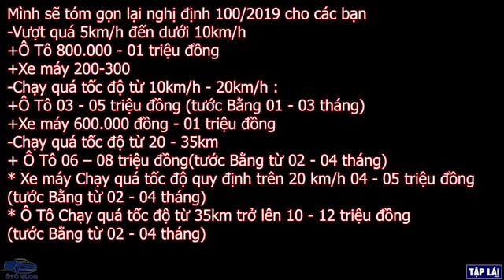Quy định mới năm 2020: Ô tô, xe máy chạy quá tốc độ bị phạt bao nhiêu tiền ?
Xe ô tô chạy quá tốc độ thì mức phạt được quy định như thế nào? Người lái xe có bị tước bằng lái không ? Thời hạn giam giữ xe là bao lâu? và các vấn đề pháp lý liên quan đến lỗi chạy quá tốc độ sẽ được luật sư tư vấn và giải đáp cụ thể:

1. Mức phạt khi xe ô tô, xe máy chạy quá tốc độ ?
Thưa luật sư, cho em hỏi: Xin cho biết về các biển cấm vượt quá tốc độ, hạn chế tốc độ, ưu tiên tốc độ tối thiểu hoặc tối đa ? Chạy vượt quá tốc độ hoặc dưới tốc độ tối thiểu thì bị phạt như thế nào ? Và có bị tước quyền sử dụng bằng lái xe của em không ?
Luật sư tư vấn:

Chính phủ đã ban hành Nghị định 100/2019/NĐ-CP quy định về xử phạt vi phạm hành chính trong lĩnh vực giao thông đường bộ và đường sắt và chính thức có hiệu lực từ ngày 01/01/2020. Đây là một trong những văn bản pháp lý quan trọng nhất hướng dẫn luật giao thông đường bộ, đối chiếu vào những quy định tại nghị định này, công an giao thông sẽ ra quyết định xử phạt vi phạm hành chính với người vi phạm giao thông.

Như vậy, nếu trên một đoạn đường có biển cắm hạn chế tốc độ thì người tham gia giao thông (đi xe máy hoặc ô tô...) phải tuân thủ quy định của biển này. Giới thiệu một số biển hạn chế tốc độ thông dụng sau:

- Quy định về biển báo tốc độ

Căn cứ biển hạn chế tốc độ trên (Cấm vượt quá tốc độ) thì có thể thấy rằng: Ô tô, xe khách, xe tải chỉ được chạy tối đa 50 km/giờ; Xe máy, mô tô, xe ba bánh chỉ được chạy tối đa 40 km/giờ. Nếu các phương tiện trên chạy vượt quá tốc độ này thì bị coi là vi phạm lỗi tốc độ theo nghị định 100/2019/NĐ-CP.

Ngoài ra trong khu dân cư khi nhìn thấy biển hiểu trên, mọi vương tiên tham gia giao thông không được chạy vượt quá 50 km/giờ. Nếu quá tốc độ tối đa ngày, người tham gia giao thông cung bị xử lý lỗi vượt quá tốc độ.

- Chạy thấp hơn tốc độ cho phép có bị phạt

Lưu ý: Khi gặp biển dạng này thì người điều khiển phương tiên cũng phải đảm bảo tốc độ nằm trong khoảng cho phép từ 60 đến 100 Km/giờ nếu vượt quá hoặc chạy dưới tốc độ cho phép cũng bị xử phạt vi phạm hành chính theo điểm b, khoản 2, điều 5 nghị định 100/2019/NĐ-CP

"2. Phạt tiền từ 400.000 đồng đến 600.000 đồng đối với người điều khiển xe thực hiện một trong các hành vi vi phạm sau đây:
b) Điều khiển xe chạy tốc độ thấp hơn các xe khác đi cùng chiều mà không đi về bên phải phần đường xe chạy, trừ trường hợp các xe khác đi cùng chiều chạy quá tốc độ quy định;
Như vậy, đường có phân các làn đường ưu tiên từ tốc độ cao đến tốc độ thấp hơn khi đi trên làn đường đó phải tuân thủ tốc độ ưu tiên, nếu không phải đi sang làn đường khác (bên phải) có tốc độ ưu tiên thấp hơn. Nếu không tuân thủ tốc độ của làn đường thì sẽ bị phạt theo lỗi kể trên.

Trên đường cao tốc, nếu chạy dưới tốc độ cho phép thì sẽ bị phạt theo quy định thại điểm s, khoản 3, điều 5, nghị định 100/2019/NĐ-CP với mức phạt tiền từ 800.000 đồng đến 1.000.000 đồng: "s) Điều khiển xe chạy dưới tốc độ tối thiểu trên những đoạn đường bộ có quy định tốc độ tối thiểu cho phép".